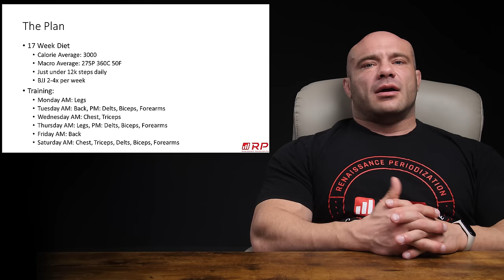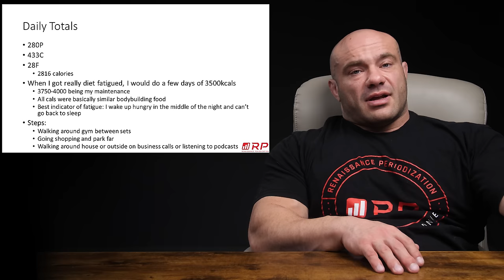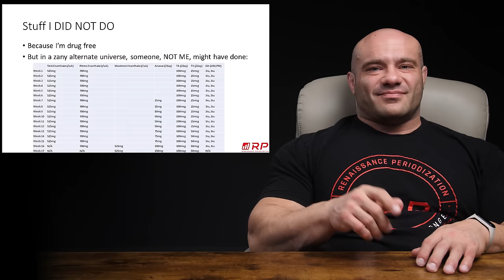Dr. Mike's Exact Diet and Training | My Bodybuilding Transformation | EP #2